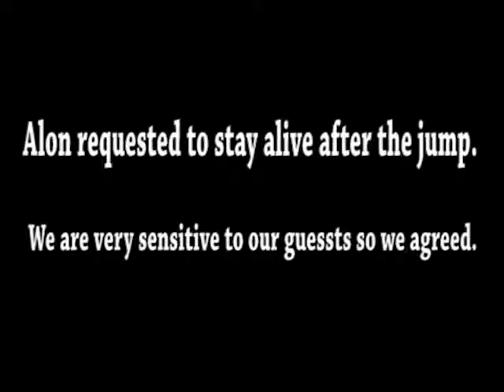Sky Diving - Crazy Ghosts did it again. צניחה חופשית חוף הבונים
צניחה חופשית שעשינו מעל חוף הבונים.  גובה - 12,000 אלף רגל.

משתתפים: אלון, ירון, דוד, שי ואני.

קיים גם קורס צניחה למי שמעוניין בכדי בהמשך לצנוח ללא מדריך.

I got myself video recorded as well, For full video - CHECK IT OUT on the website directory.

SkyDiving. Habonim Coast, Israel. Altitude of 12,000 feet.

Participants: Yaron, David, Shay and Me.

Guesst: Alon.